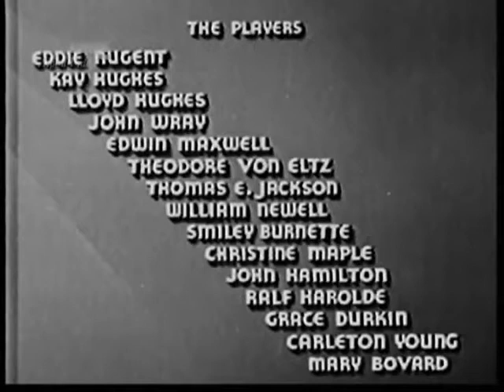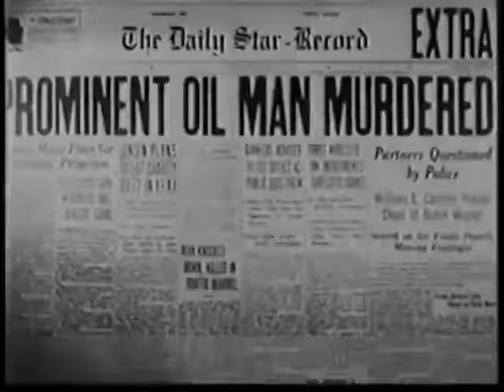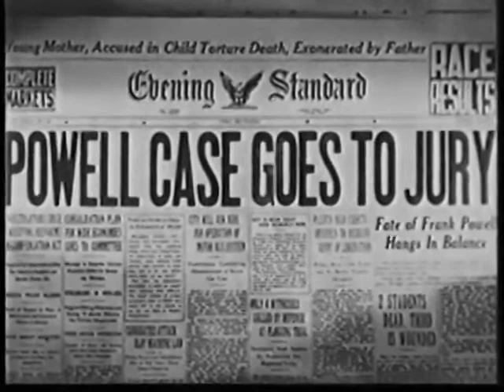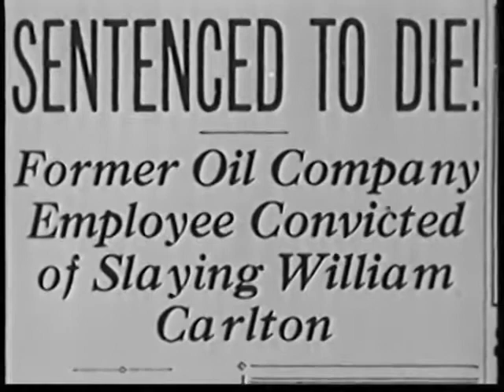A Man Betrayed (1936) - Full Movie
A Man Betrayed is a 1936 American film directed by John H. Auer.
Plot summary

Frank Powell (Edward J. Nugent) works selling stock for an oil well. When a client comes to him with a letter from her nephew saying the well is a scam Powell becomes concerned and confronts his 3 bosses Carlton, Richards, and Burns. Feeling he is not getting straight answers he decides to fly immediately to Miami to investigate the wells. Worried Powell might find out the truth that Carlton, Richards and Burns used the investors money to play the stock market, Carlton commits suicide by shooting himself after recording a confession on his Dictaphone. Wanting the $100,000 life insurance Richards and Burns hire Tony Maroc and his gang to set up Carlton's body in Powell's apartment to make it look as if he's been murdered. Powell gets arrested as soon as his plane lands and is tried and found guilty of murder.

While being moved to the penitentiary to await execution Powell escapes when the kleptomaniac Gabby, a member of Sparks gang, whom he is handcuffed to breaks out.

Powell goes to Burns apartment and threatens him and Richards with a gun. Powell's brother Reverend Curtis (Lloyd Hughes) shows up and together they flee the police and head to Sparks headquarters; a boxing gym. The Police show up and to avoid suspicion Curtis poses as a boxer and knocks out the champion, Roundhouse. His jaw now broken Roundhouse can no longer participate in the upcoming boxing match which Sparks (John Wray (actor)) has bet Tony $4000 on. Sparks tells Curtis he is to take Roundhouses place. If he loses Sparks turns Frank over to the police. However if he wins Sparks will pay Curtis $500. Hiding out at the boxing gym Curtis goes into training. Tony becomes worried Curtis will easily win the fight and gets his girlfriend to chase after Curtis hoping to distract him from his training. When that doesn't work Tony finds out Curtis, who is now wanted for aiding a criminal, is Franks brother and has him arrested. Sparks decides to prove Franks innocents so Curtis will be set free.

Sparks, his gang, and Frank go to Franks old apartment to investigate. Sparks proves Carlton couldn't have been shot in the apartment after he shoots of his gun and the neighbors come running. The group then heads to Carlton's old office. While looking around investigators from the insurance company show up saying they're investigating Franks innocents. They allow the gang to continue searching the office after being told they are "crime experts'. On the desk they find marks from where a knife has repeatedly been tossed into the top which leads them to Smokey, a member of Tony's gang who compulsively tosses a knife into wood surfaces. Sparks and 2 of his men interrogate Smokey until he confesses.

Richard and Burns begin to move Carlton's things out of his office when they find the Dictaphone roll in which he confesses his guilt and suicide. Richards breaks it to pieces right before 2 policemen show up to arrest the men for Carlton's murder. Richards says Carlton committed suicide to which the police tell him to prove it.